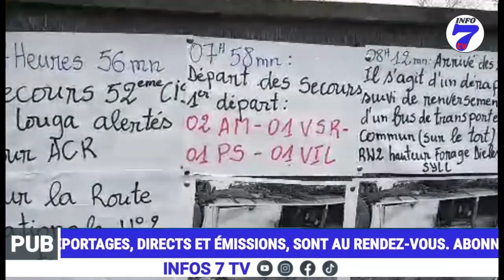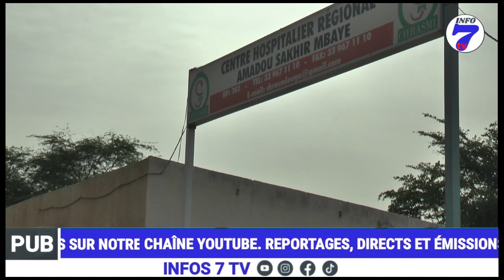🔴Après. Accident mortel a Louga Info7 Tv sur le lieu du drame Avec des Témoignages